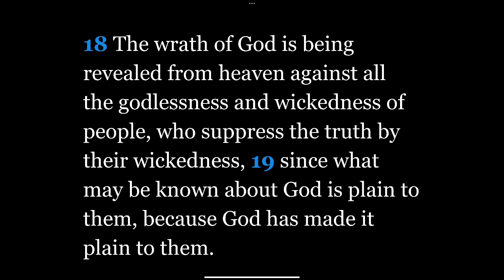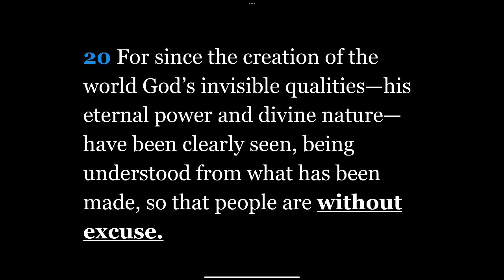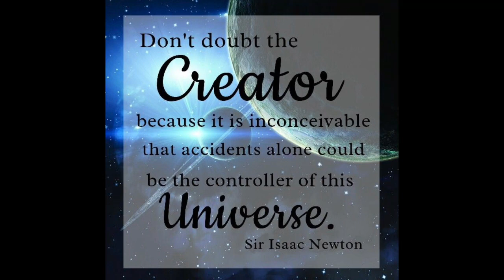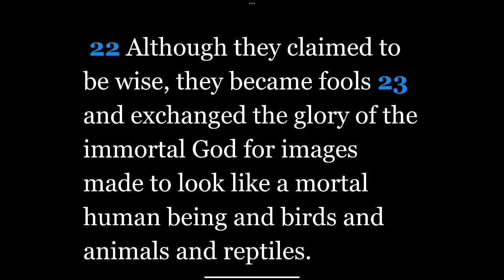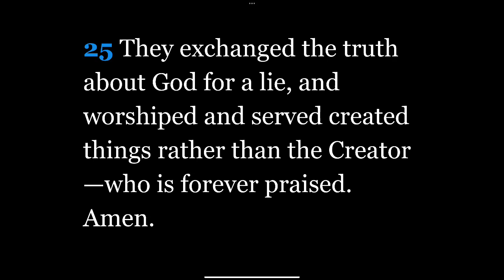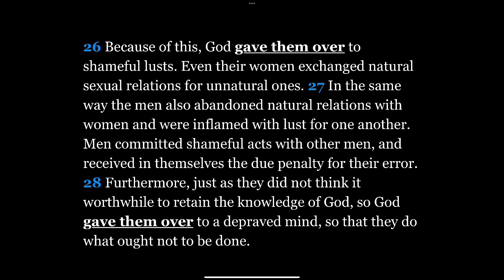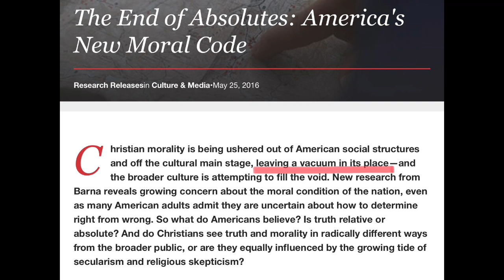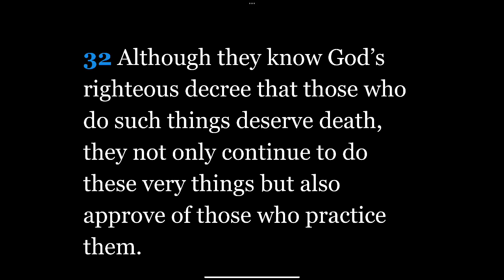#2) ROMANS: Chapter 1:18-32 “Understanding the Wrath of God”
ROMANS: Chapter 1:18-32 “Understanding the Wrath of God”